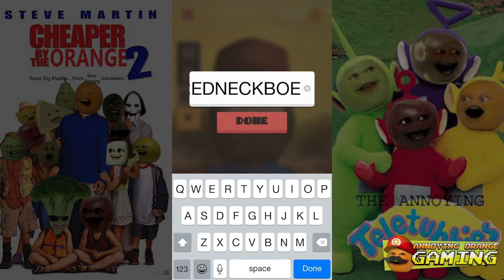Grandpa Lemon Plays Battle of the Beards